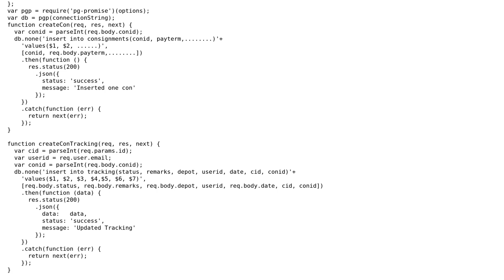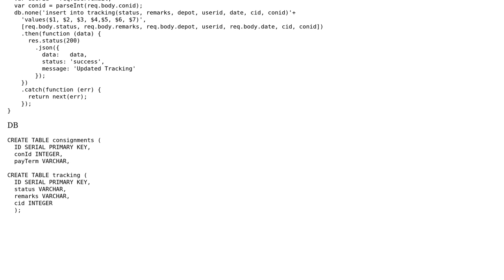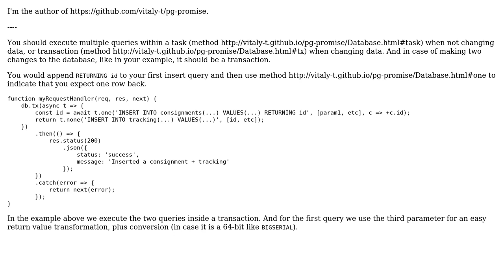How to return the serial primary key from a db insert to use for another db insert? (2 Solutions!!)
How to return the serial primary key from a db insert to use for another db insert?

With thanks & praise to God, and with thanks to the many people who have made this project possible! | Content (except music & images) licensed under CC BY-SA | Music | Images & others | With thanks to user vitaly-t user Mark Angelo Lim user donkopotamus and the Stack Exchange Network Trademarks are property of their respective owners. You are responsible for your own actions.